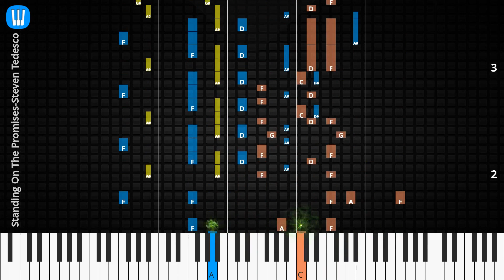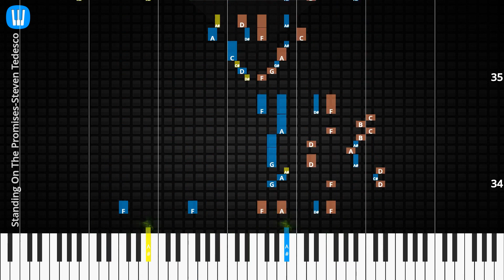🎹Standing On The Promises, Solo & Chord, Steven Tedesco, Synthesia Piano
♫ Synthesia Piano Tutorial, Solo & Chord: Standing On The Promises, Steven Tedesco

♫ Steven Tedesco Piano Tutorial
♫ Steven Tedesco Chord
♫ Steven Tedesco Lyrics
♫ Steven Tedesco Subtitle
♫ How to play Standing On The Promises
♫ Standing On The Promises Piano Chords
♫ Standing On The Promises Piano Easy
♫ Standing On The Promises Piano Difficult
♫ Standing On The Promises Piano Cover
♫ Standing On The Promises Piano Remix
♫ Standing On The Promises Piano Tutorial
♫ Standing On The Promises Notes
♫ Standing On The Promises Piano Tiles
♫ Standing On The Promises Easy Slow
♫ Standing On The Promises Academy Piano